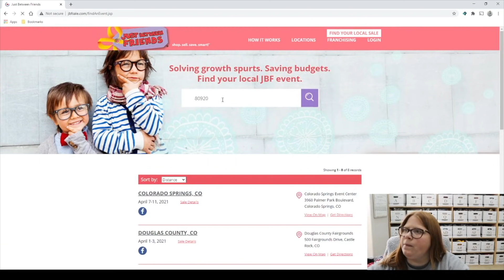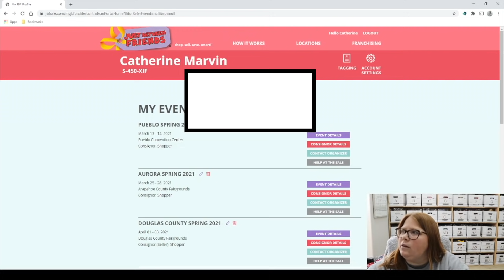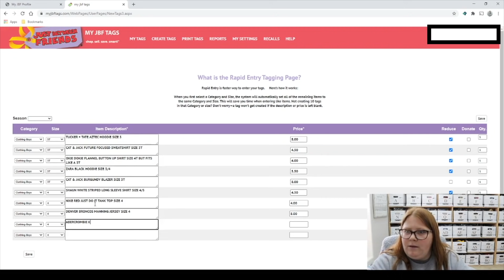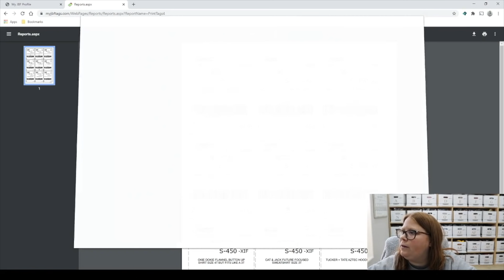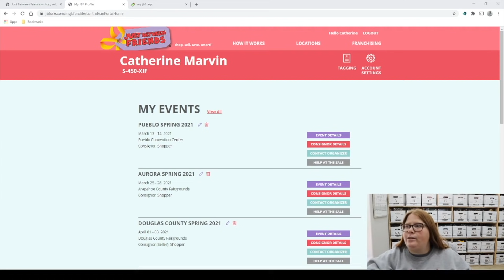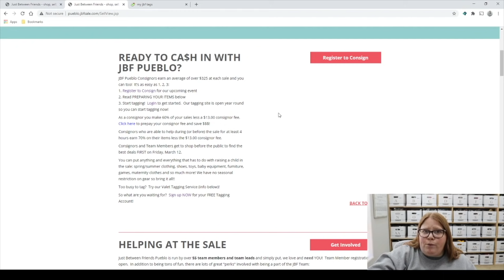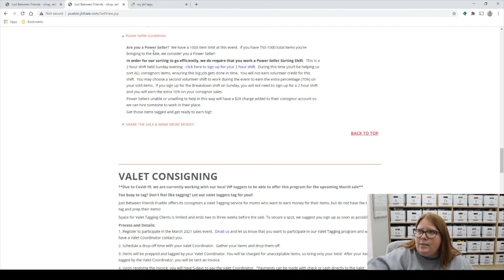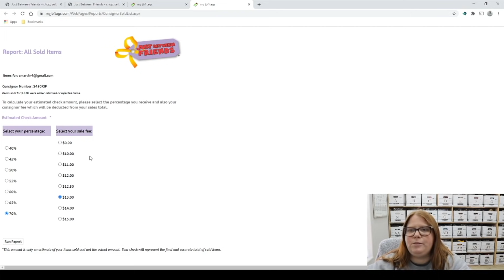What is Just Between Friends? And how do we use it in our reselling business?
This is how we use Just Between Friends Sale in our business. Check out your local JBF!!

- 13" x 15" Self Seal Clear Cellophane Bags

Mailing address:
Ginger Marvin
11605 Meridian Market View Unit 124, PMB 201